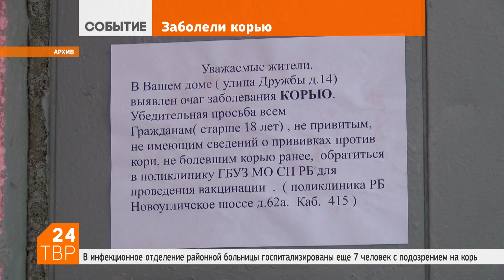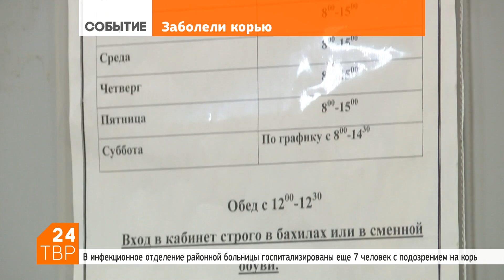Семеро госпитализированы с подозрением на корь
7 февраля 2018 | 4 и 5 февраля в инфекционное отделение Сергиево-Посадской районной больницы госпитализированы ещё семь пациентов с подозрением на корь.